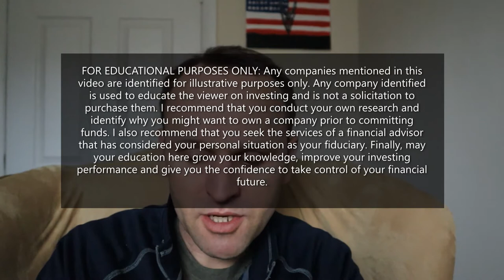20220221 TRINET Group Tender offer and Update for Cerner Corp Merger with Oracle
Discussion of TRINET Dutch tender offer and the Oracle tender offer for Cerner Corporation.

TRINET is offering to purchase approximately 5% of their shares outstanding between $83-97/shr. This offer ends 17 March 2022. Check out the SEC filing here:

Oracle Computer's offer for Cerner corporation was extended pending additional shareholder participation.

Timestamps:
0:00 Introduction
0:21 Disclaimer: FOR EDUCATIONAL PURPOSES ONLY
1:28 TRINET tender offer
3:52 Cerner Corporation update